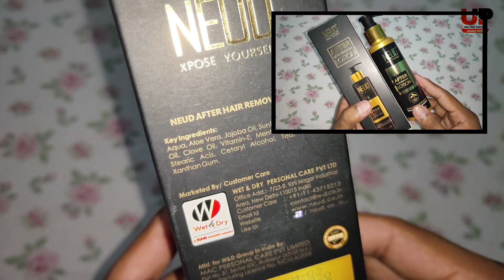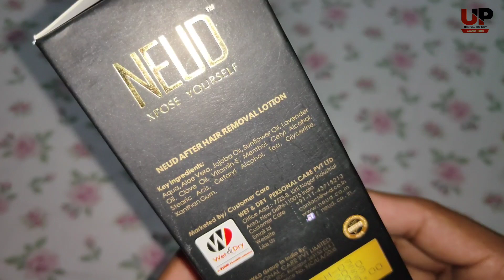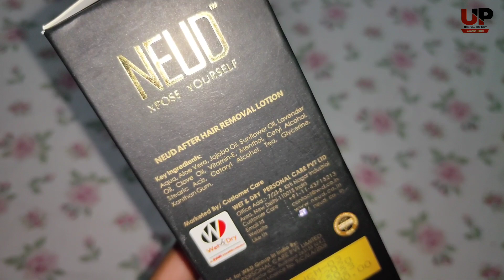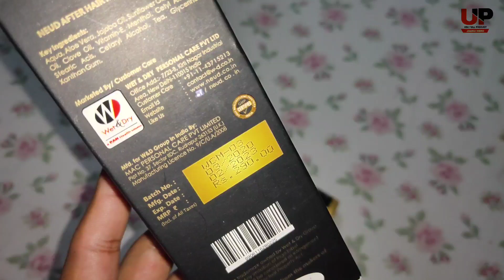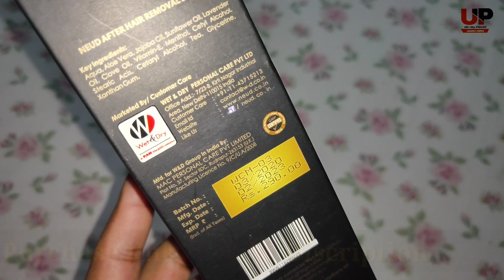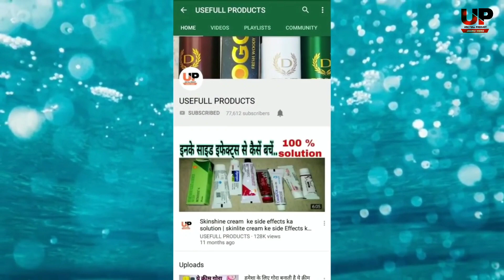बाल हटाने के बाद यह लगा लो त्वचा कभी काली नहीं पडेगी 🔥| Neud After Hair Removel Lotion#Unwantedhair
purchase link 👇🏿👇🏿👇🏿👇🏿

Hello Dosto.